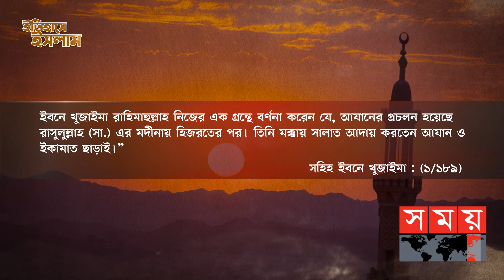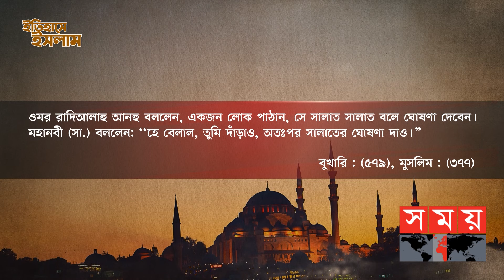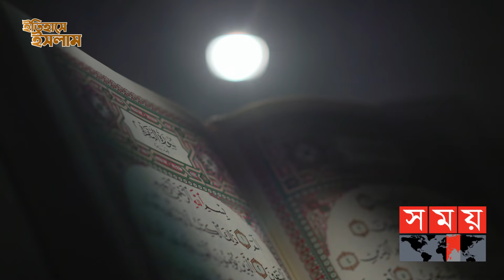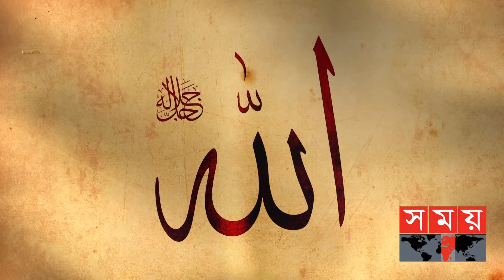বেলাল নাকি জায়েদ ইসলামের প্রথম মুয়াজ্জিন কে? | The first Muezzin of Islam | পর্ব: ৭৫ | Itihase Islam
আযান; ইসলামের অন্যতম নিদর্শন ও প্রতীক। দৈনিক পাঁচবার নিয়ম করে পুরো বিশ্ববাসী শোনেন সুরেলা এ ধ্বনি।  আযান শব্দের আভিধানিক অর্থ হচ্ছে আহ্বান করা বা ডাকা। অর্থাৎ ইসলামের বিধি অনুযায়ী নামাজের জন্য মুসলিম উম্মাহকে অবগত করার বানীই হচ্ছে আযান।